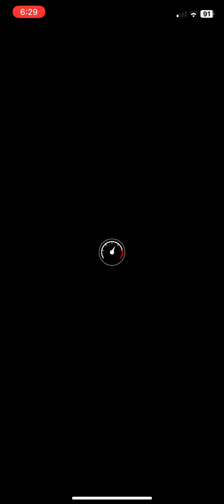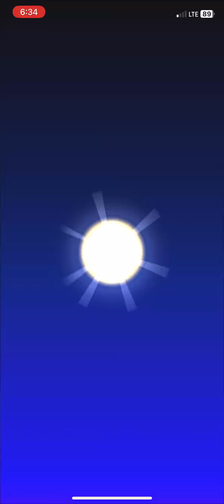The heart challenge